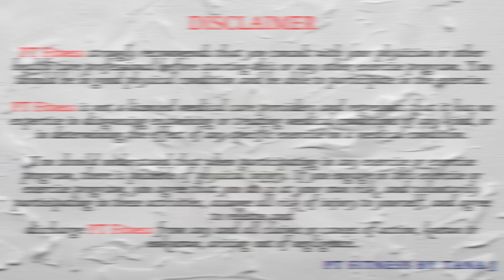Lower Body Strength with Kettlebell Tri-set (Super-set) Workout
Today’s workout is a 30 minutes intense lower body strength with kettlebell TRI-SET (Super-set) workout. Total 9 different exercises which split into 3 circuits x 3 times. Each exercise is 45 sec on and 15 sec off. Today I use one 25 lbs kettlebell. If you don’t have kettlebells, you may use any weights/dumbbells. All right, let’s start it now.

Okay… You have to keep a proper health diet and do the workouts as your daily routines.  When you follow along with my workouts, you will get a strong and amazing shredded and toned body.